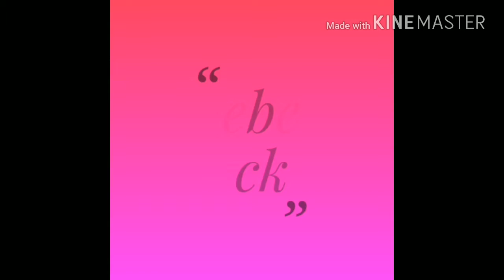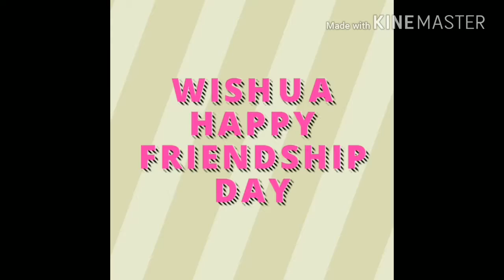My friend happy friend ship day